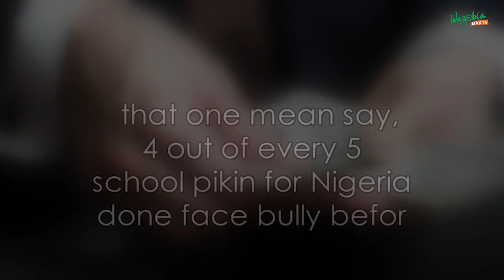Bullying: Psychological Effect On Kids | Gudu Morning Naija Show